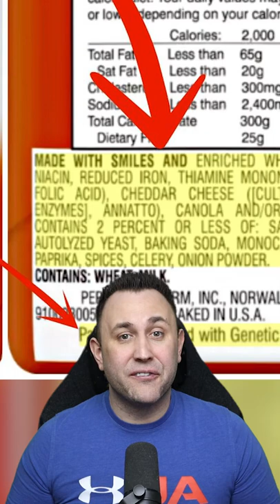Super Obvious Things That People Only Just Realized